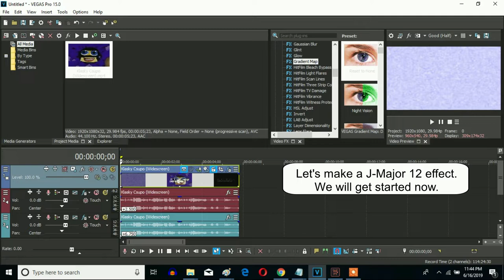How To Make J-Major 12 On Sony Vegas Pro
Let's learn how to make J-Major 12 on Vegas Pro.